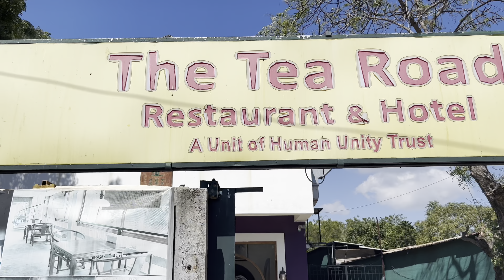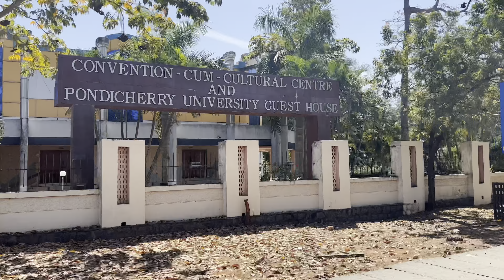|| VISIT TO AUROVILLE || MATRI MANDIR || THE EXPERIMENTAL TOWN || PONDICHERRY || DAY 2 ||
Auroville is a universal township in the making for a population of up to 50,000 people from around the world.The concept of Auroville - an ideal township devoted to an experiment in human unity - came to the Mother as early as the 1930s. In the mid 1960s the concept was developed and put before the Govt. of India, who gave their backing and took it to the General Assembly of UNESCO. In 1966 UNESCO passed a unanimous resolution commending it as a project of importance to the future of humanity, thereby giving their full encouragement.The purpose of Auroville is to realise human unity – in diversity. Today Auroville is recognised as the first and only internationally endorsed ongoing experiment in human unity and transformation of consciousness, also concerned with - and practically researching into - sustainable living and the future cultural, environmental, social and spiritual needs of mankind.

Hello Guys...
I am Sachin Bhosale, I am a Network Engineer, In IT field.

I need your support For to grow my self in social media, Will never Disappoint you through my vlogs..